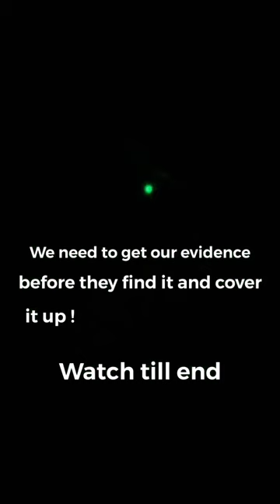The government is on to us !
They are trying to cover up this creature.  We will expose the truth before they can